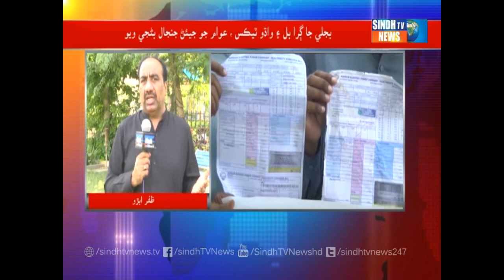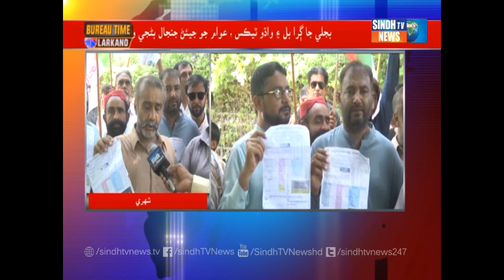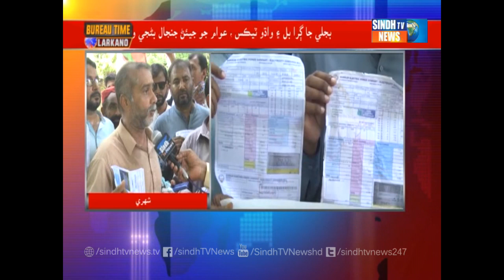Larkana Time with Zafar Abro || 1 September 2023 | Sindh TV News